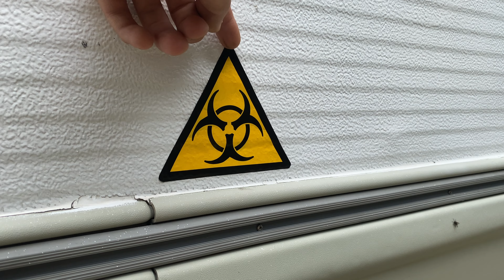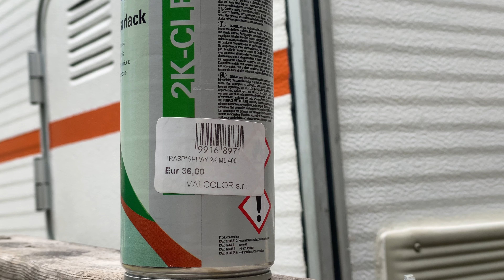L'attesa è finita: Il logo del mio canale YouTube prende vita sul mio camper!"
La lunga attesa è finalmente finita! Nel mio ultimo video sul canale YouTube, ho dato vita al logo del mio canale sul mio camper, e non potrei essere più entusiasta! Dopo un mese di attesa, l'adesivo personalizzato è stato finalmente appiccicato sulla superficie impegnativa a buccia d'arancia del veicolo. Ma non è stato tutto facile! Ho affrontato la sfida di far sì che l'adesivo rimanesse saldamente al suo posto. Come? Semplice: ho sperimentato un metodo efficace che ha reso il logo del mio canale indelebile. Ho applicato uno strato protettivo di vernice trasparente, creando una barriera difensiva che garantirà che il logo rimanga intatto nel corso del tempo.

Ma questa non è stata l'unica sorpresa nel mio video! Ho sfruttato l'opportunità per dare al mio camper un aspetto impeccabile. Approfittando della necessità di pulire la superficie prima di appiccicare l'adesivo, ho risolto un problema che mi affliggeva da tempo. Con il mio metodo innovativo, sono finalmente riuscito a rimuovere tutte quelle maledette righe nere che si erano formate sulla vernice del camper nel corso del tempo. Il risultato? Un camper che sembra appena uscito dalla fabbrica, pronto per nuove avventure!

Unisciti a me in questo video, dove mostro passo dopo passo come ho affrontato queste sfide e ottenuto risultati sorprendenti. Scopri il metodo efficace per rimuovere le righe nere dalla vernice del camper e impara come proteggere il tuo logo o adesivo su una superficie impegnativa. Non perdere l'opportunità di vedere il mio camper trasformarsi davanti ai tuoi occhi!

Ispeziona da vicino i dettagli che fanno la differenza e scopri come rendere il tuo veicolo unico e personalizzato.